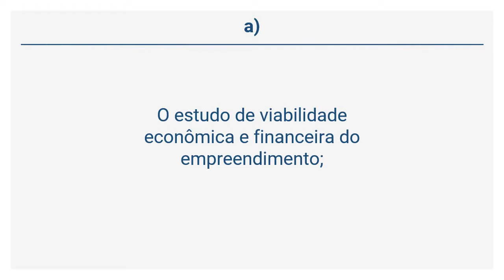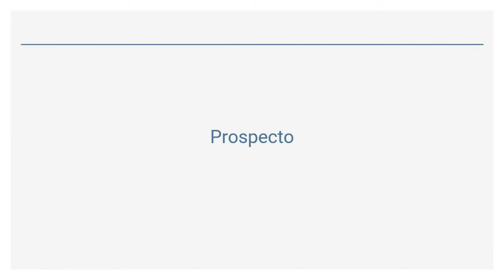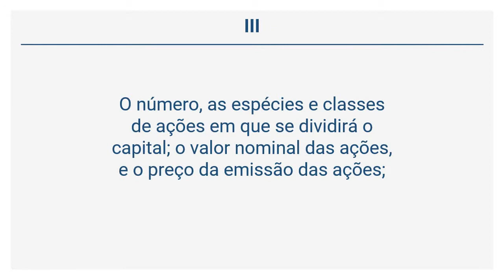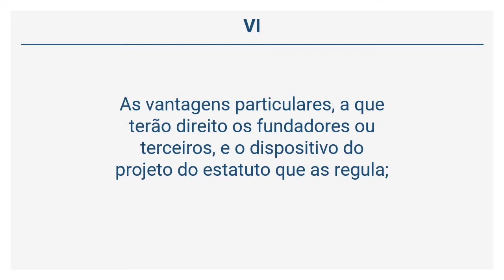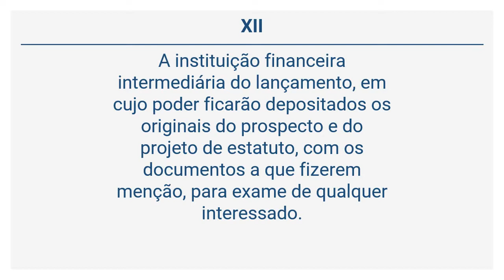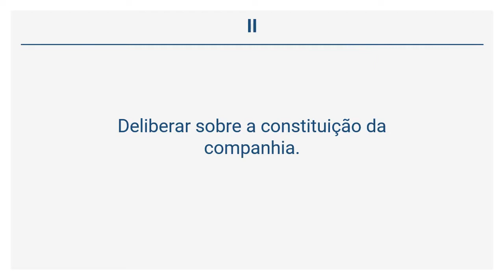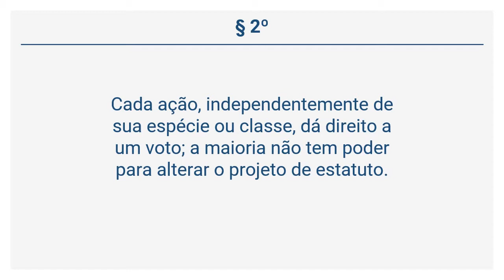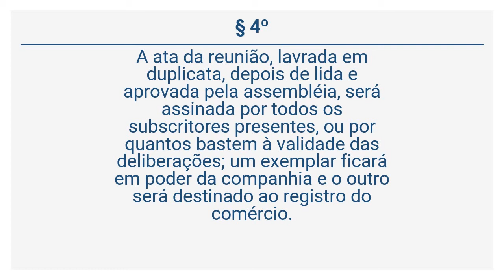Lei 6.404/76 - Sociedades por Ações - Constituição por Subscrição Pública (Arts 82 a 87)